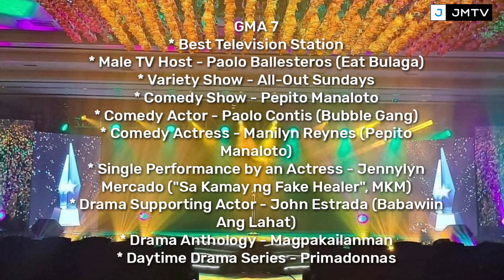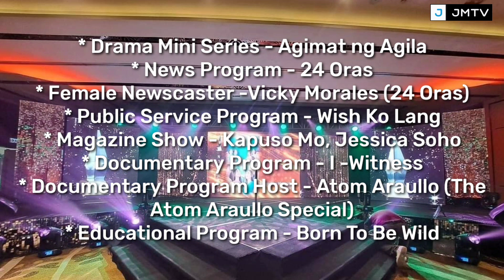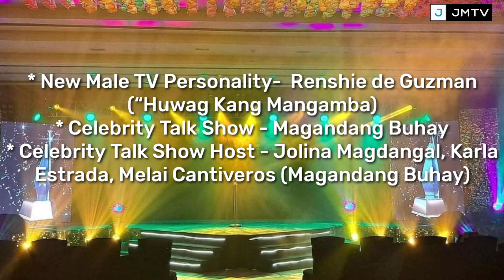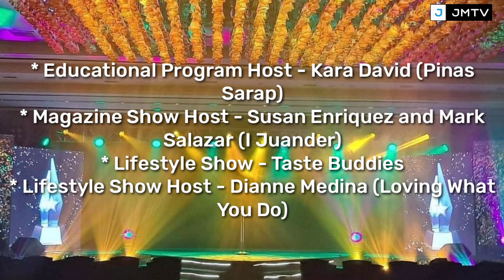DONBELLE, JODI, JM, JENNYLYN, SYLVIA ILANG WINNERS SA PMPC STAR AWARDS FOR TV! FULL WINNERS!